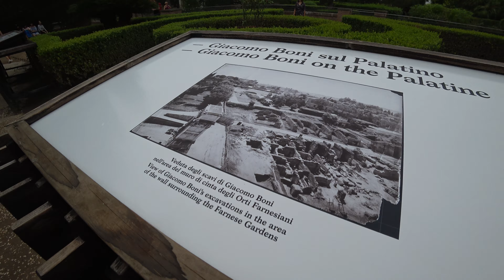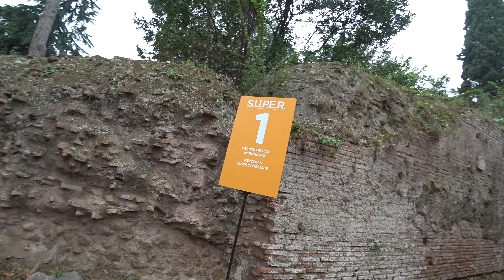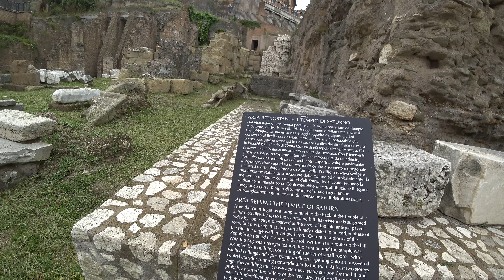Rome Palatine Hill and Forum / Рим, Палатинов Холм и Форум